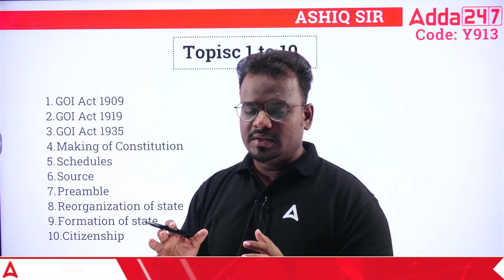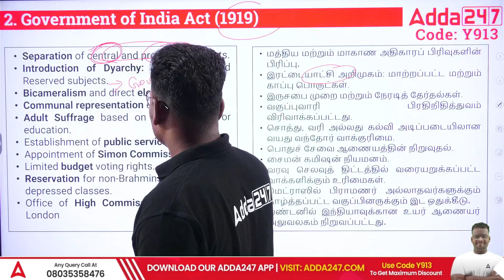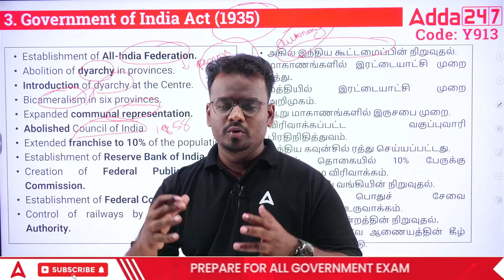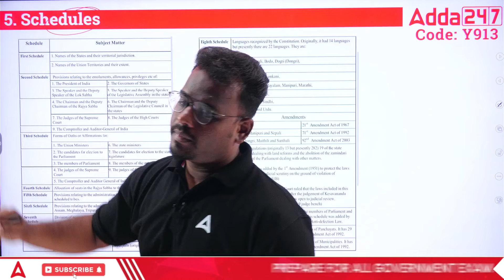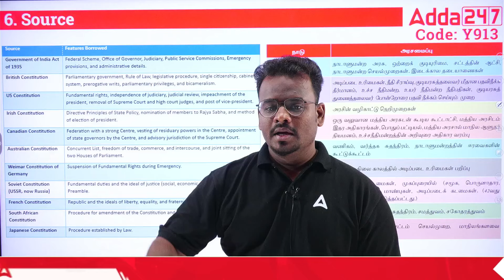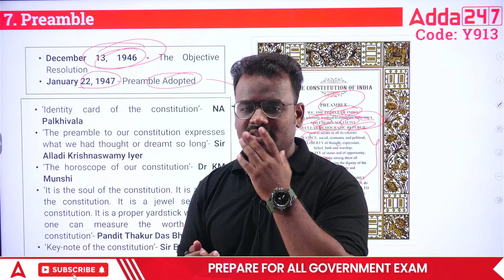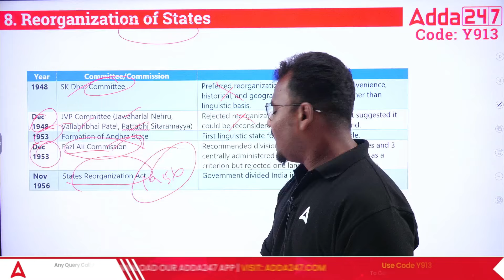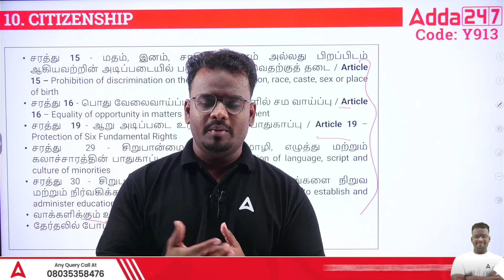TNPSC Group 2/2a 2024 | Revision Series - 500 High Probable 500 Topics | Day 1 | By Ashiq Sir